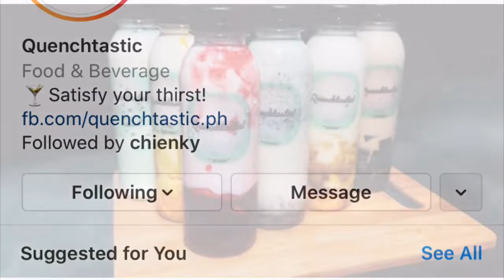STREET FOOD MUKBANG | SIOMAI, FISHBALL, FRIEDCHICKEN, ETC | THANK YOU SPONSOR! QUENCHTASTIC.PH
Hello Everyone!

This is it!! finally nakapag mukbang na din!! maraming maraming salamat po sa lahat ng viewers monetized na po ako so tuloy ang celebration sa aking mukbang vloggggg

maraming salamt Quenchtastic.ph sa pag sponsor saakin sa napakasarap ng inyong tapioca pearls!!! super blessed! Thanks be to God! :D

Happy watching guys!!! For those who want to order scrunchies. Kindly visit moon buff FB page and IG account below the of their page.

XoXo
Charm

ANO ANG NANYARE SA BAHAY NAMIN AFTER 4 MONTHS NA WALANG TAO DAHIL SA ECQ?| ECQ PROBLEM|THE DERROS